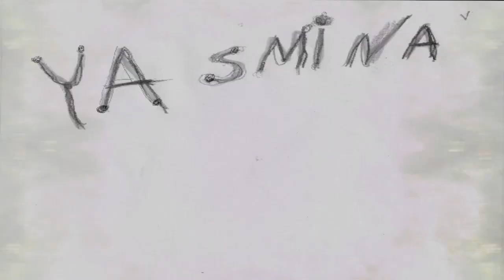Musikbüro DiesDas - Sommerferien!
Auch im ersten Halbjahr 2019 hat Daniel Timm zusammen mit Schülern der Louise Schroeder Schule im Rahmen des "Musikbüro DiesDas" ein Lied über die schönste Zeit im Jahr geschrieben, aufgenommen und produziert. Wir sind wiedermal begeistert!